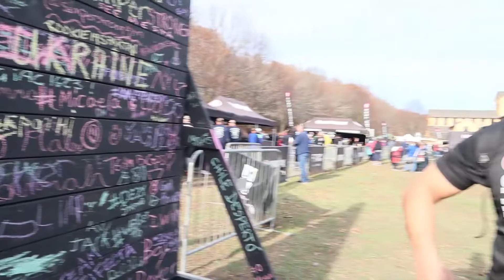Completed The SPARTAN RACE| Killed a Chest And Tricep Workout| VLOG